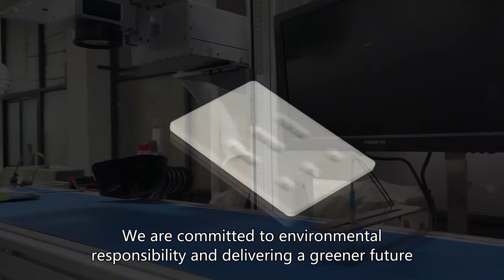antigen test card China high grade supplier,rapid test card China best company,china factory,customi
antigen test card China high grade supplier,rapid test card China best company,china factory,customize